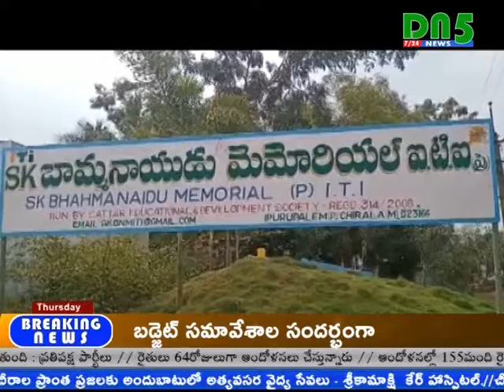చీరాలలో ఆన్‌లైన్‌ పరీక్షలు బహిష్కరించిన ఐటిఐ విద్యార్ధులు || DN5 News